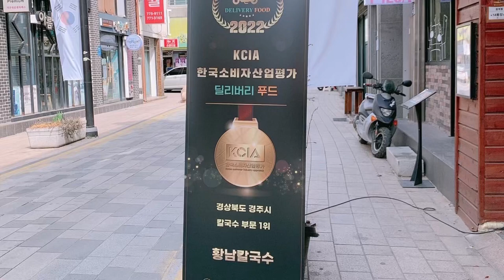배달 1위 칼국수 맛집 / 경주 노동동 - 황남 칼국수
🏠가게 상호(shop name)
황남 칼국수

📍주소(Location)

경북 경주시 봉황로 40-1 황남칼국수

🇰🇷신박한이 먹은 메뉴 가격(KRW)
황남 칼국수 (1인분) 8000
해물 파전 10500

⏰ 영업시간(opening hours)
금~일 11:00-20:00
(매주 토요일 정기 휴무)

My money is in my own money

❤️10시 55분쯤 도착한 황남 칼국수
도착하자말자 배달 주문이 들어오는 찐맛집이에요

자가제면 면발에 시원하고 칼칼한 국물까지

파전도 해물 가득 바삭바삭 맛있었답니다❤️

경주 여행 가시면 여기 칼국수 집도 들리는거 추천해요💖